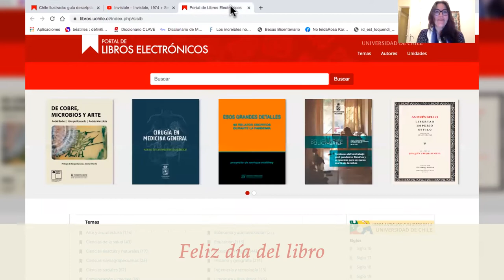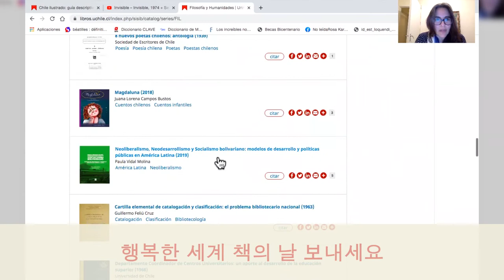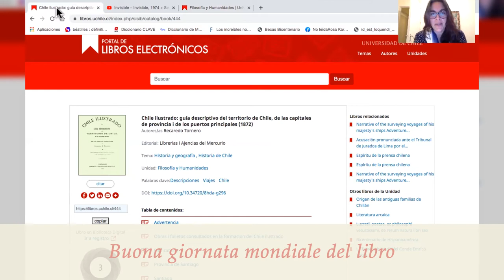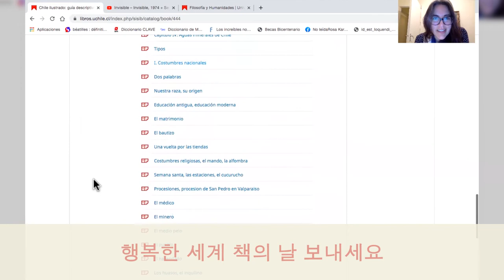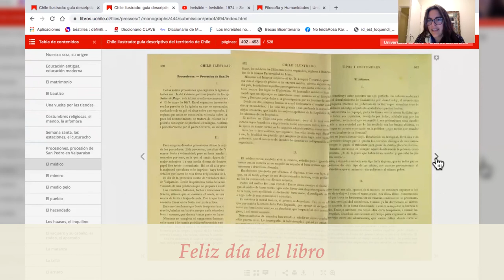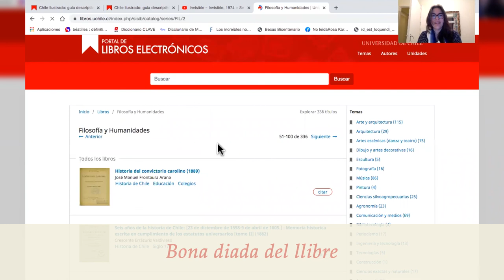Día del libro 2021: Soledad Chávez